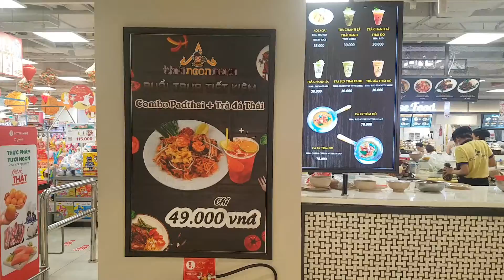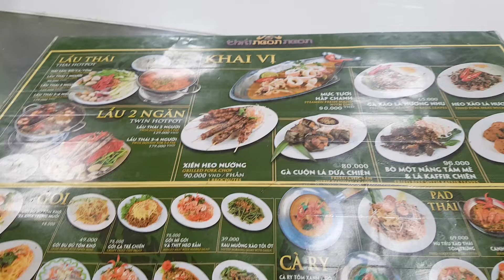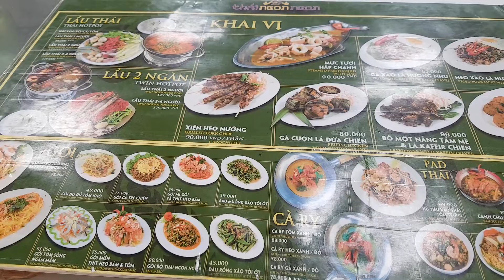냐짱,나트랑 049, 골드코스트 롯데마트 타이응온, 팟타이 콤보 평일 오후 2시, 혼행 해외 44/64일, 칸호아, 베트남, Nha Trang, Khanh Hoa, Vietnam.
그냥, 여행... 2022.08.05.금. 냐짱,나트랑 049, 골드코스트 빌딩 롯데마트 3층 타이응온응온, 팟타이 콤보 평일 오후 2시까지만, 냐짱/나트랑, 베트남, 혼행 해외 44/64일 217, 22.06.21.화.~08.24.수. 베트남 호치민, 나짱 / 태국 방콕 219, 냐짱/나트랑 시내 및 3지구, 냐짱/나트랑, 칸호아 지방, 베트남.
August. 5th. 2022. Friday.
Nha Trang 049, Gold Coast Building 3rd floor, Lotte Mart, Thai Ngon Ngon Restaurant, Pat Thai Combo, Happy Hour until 2 P.M. on weekdays, Alone Traveling Abroad 44th of 64 days 217,  22.06.21.Tuesday.~08.24.Wednesday. Vietnam Ho Chi Minh City, Na Trang / Thailand Bangkok 219, Nha Trang, Khanh Hoa, Vietnam.
Just because traveling, Nha Trang 049, Gold Coast Building 3rd floor, Lotte Mart, Thai Ngon Ngon Restaurant, Pat Thai Combo, Happy Hour until 2 P.M. on weekdays, Alone Traveling Abroad 44th of 64 days 217, 22.06.21.Tuesday.~08.24.Wednesday. Vietnam Ho Chi Minh City, Na Trang / Thailand Bangkok 219, Raining Season, Monsoon, Nha Trang, Khanh Hoa, Vietnam.